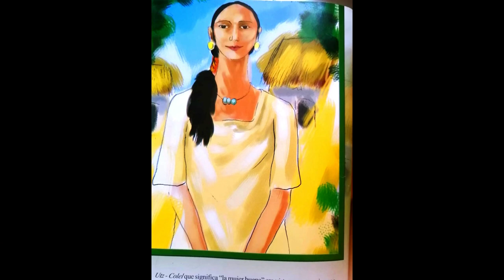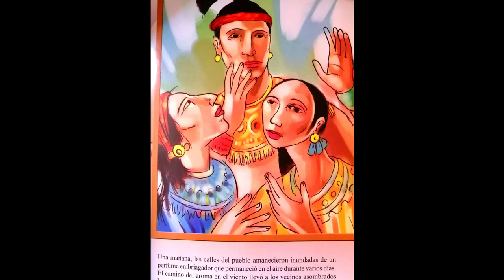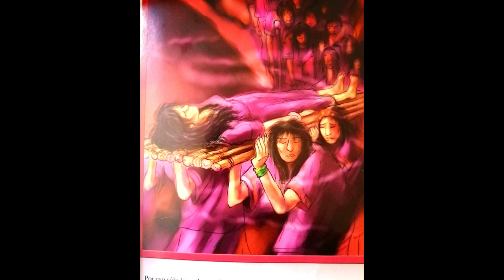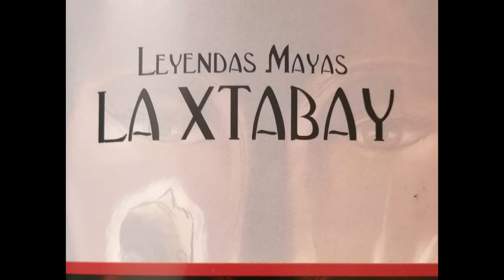La Xtabay |Leyendas Mayas Cap. 1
Amigos, les cuento que me encontré en un tianguis de CDMX un libro titulado ¨Leyendas mayas¨ donde cuentas 5 fabulosas historias con las que crecí cuando era niño. Así que hoy les traigo el primer capitulo de cinco episodios de este faboluso libro cuya adpatacion, texto e ilustraciones son propiedad de Javier Cobo Torres y fue impresa por Editorial Dante en el año 2003.